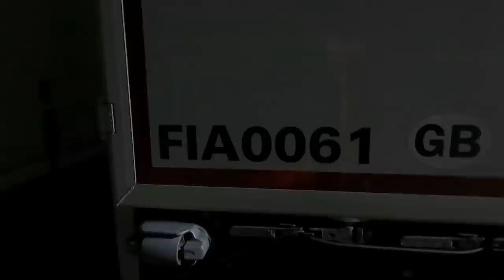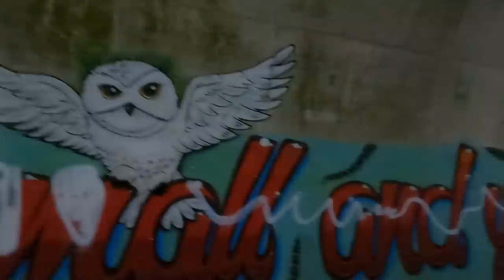Back to Stobarts- Part2/3: Adventures of Trucker Lina - ►#17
I returned to Stobart for casual work Part2!

Hi everyone!
My name is Lina and I am the writer of a blog documenting my life as a truck driver on Britain's roads (and sometimes elsewhere, too)! I have been at it for 5 years now, but I'm still learning and I'd be pleased for you to join me in this journey.

I am a self employed driver, working for different companies like Stobarts, Greenhaul, Target, Race Drivers INC, Royal Mail, Kammac etc. Trying to keep my job interesting.

I am always tramping (sleeping out in the cab) and going for discovery walks around the area.

My favourite location is Scotland and of course anywhere near the sea or forest.

Life on the road as a female lorry driver.

◉Camera used: GO PRO 9 Hero

➦Have a lovely day, lovely people! 👀